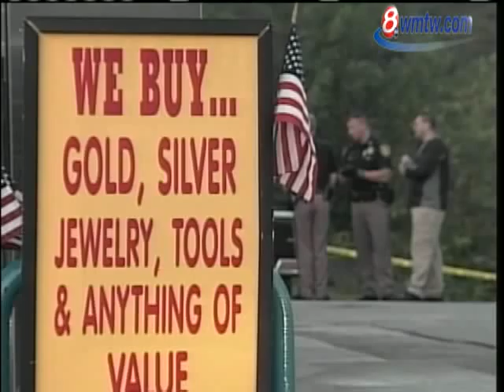Police Raid Arundel Gas Station, Arrest Selectman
An Arundel selectman is accused of running a fencing operation involving stolen goods. News 8's Keith Baldi reports.